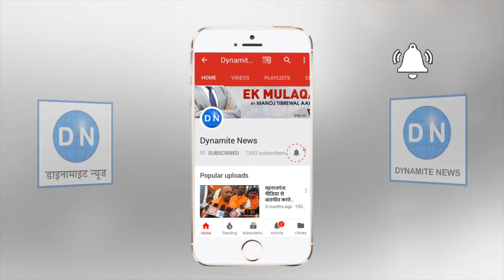लखनऊ: डाइनामाइट न्यूज से बात करते कैबिनेट मंत्री, सत्यदेव पचौरी